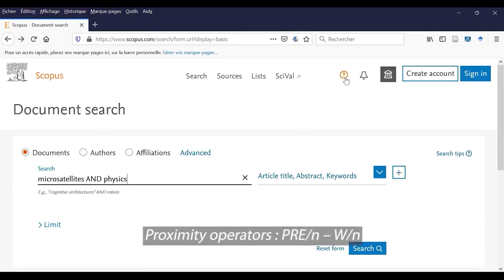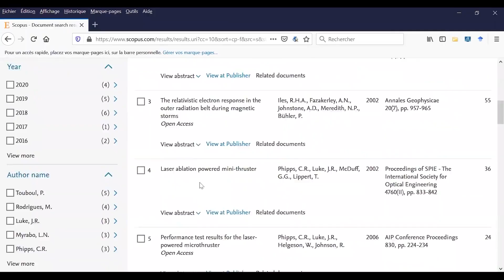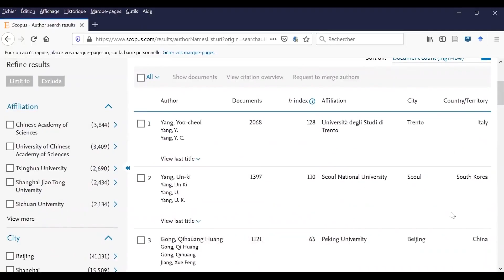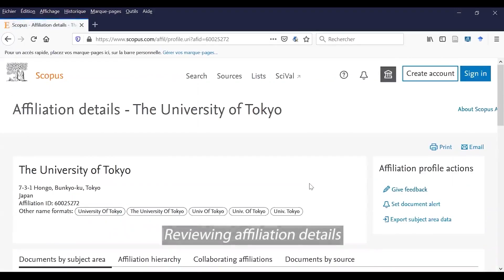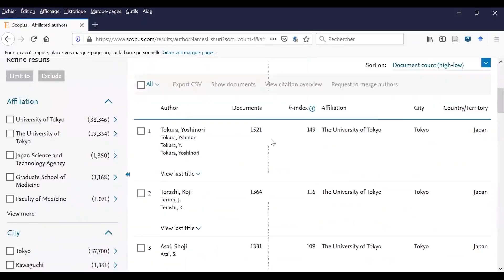Scopus ilmiy texnik bazasidan foydalanish va maqola chiqarish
• 40 000 dan ortiq jurnallarni o'z ichiga olgan Scopus ilmiy texnik bazasidan foydalanish va maqola chiqarish

•Использование и публикация статей в научно-технической базе данных Scopus, в которую входит более 40 000 журналов

• Use and publication of articles in the scientific and technical database of Scopus, which includes more than 40,000 journals